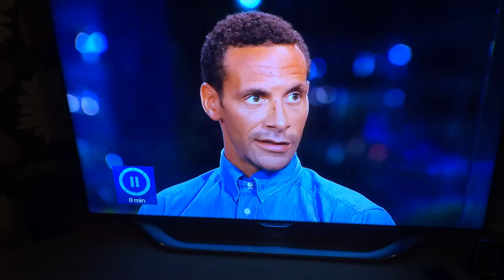Thierry Henry Clarence Seedorf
Henry knows more about Seedorf than we know !